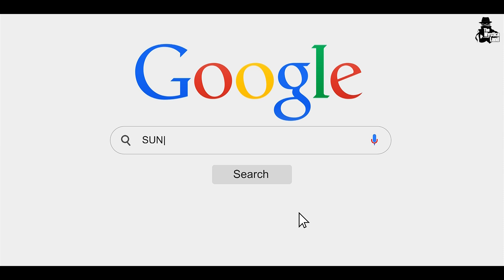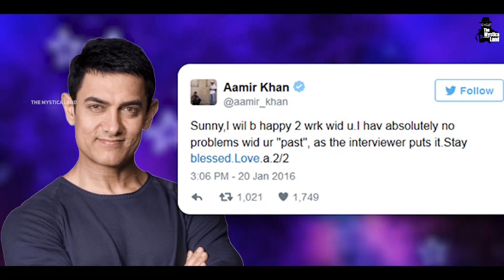एडल्ट इंडस्ट्री छोड़ने के बाद किस हालत में ज़िन्दगी जी रही हैं Sunny Leone? | Sunny Leone Untold Story